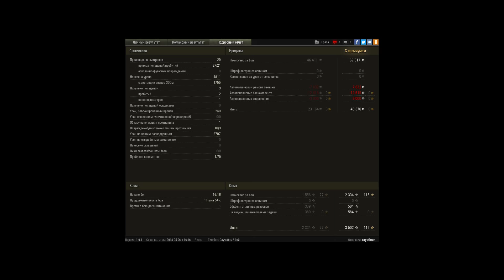P.44 Pantera, Рыбацкая бухта, Стандартный бой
Игрок: raystleen [E-RSM]